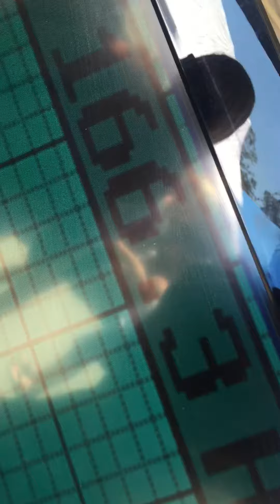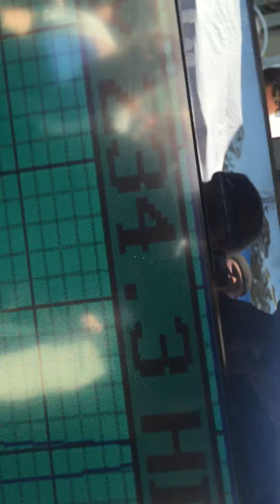2014 R1 dyno run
My 2014 YZFR1 on the dyno.  Did two runs, first in fourth gear, the second in 6th until it hit the speed limiter.  Pushed out 170hp at the rear wheel.  I have a K&N air filter, Delkevic mid pipes and YRD slip on pipes... The rest is stock...